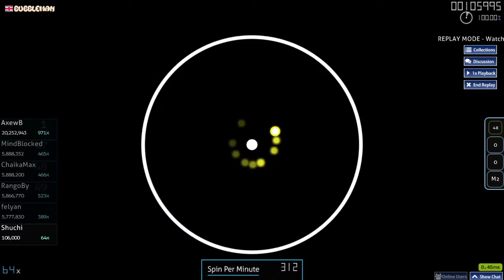Fractal Dreamers - Ad Astra FC 99.09%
Devices:
Keyboard | Corsair Strafe RGB (Cherry Mx Brown)
Tablet | Wacom CTH480 with CTH470 pen
Mouse | Logitech G403
Mousepad | -
Microphone | BM-800